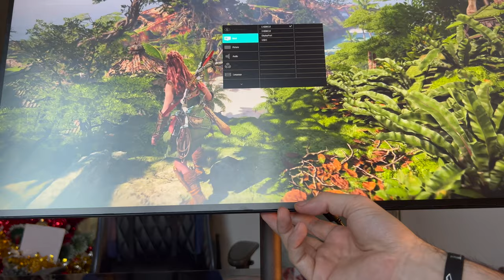Philips MODA 279C9 | Monitor UHD 4K | Review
► COMPRALO EN AMAZON Y APOYA AL CANAL
► PILLA LAS MEJORES SILLAS GAMING DE WOXTER